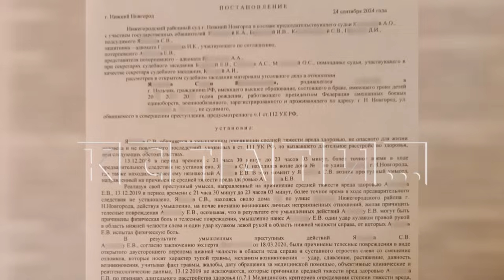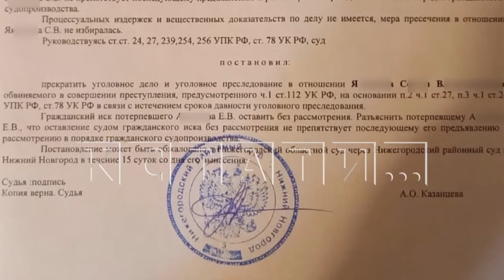Президент федерации смешанных единоборств, избивший бодибилдера, избежал наказания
Избиение без наказания - дело по обвинению руководителя Федерации смешанных единоборств Нижегородской области Сергея Яковлева в избиении на улице человека завершено таким образом. Титулованный боец Сергей Яковлев избил бодибиледра Евгения Антонова. К девушке бодибилдера, работавшей в банке, навязчиво приставал клиент. Он вызвал его на разговор, а этот клиент пришел с поддержкой. Сергей Яковлев - согласно материалам дела - нанес Евгению Антонову ряд ударов, сломал ему челюсть в двух местах, челюсть собирали потом на пластины, она срослась, но пострадавший стал заикаться и это видимо на всю жизнь. Довести дело до суда пострадавший пытался 4 года - дело в полиции то возбуждали, то по непонятным причинам приостанавливали, после жалобы в прокуратуру опять возбуждали и снова останавливали. И только после обращения пострадавшего к главе Следственного Комитета, уголовное расследование, тянувшееся 4 года, было завершено за 2 месяца и передано в суд. Сам обвиняемый и его друг заявляли, что никого не били и пострадавший что-то перепутал.